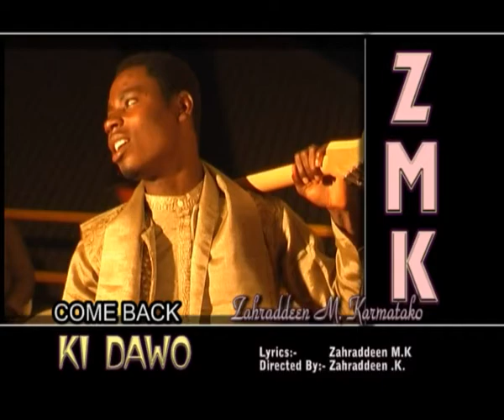Ki Dawo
Hausa video song